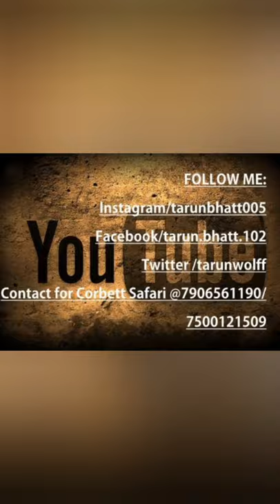Jhirna zone l Domestic Elephant l CTR l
Elephants are not and have never been domesticated like cats or dogs. These animals have gone through the process of 'domestication' – a socio-biological process that happens over the course of many generations of human-guided breeding